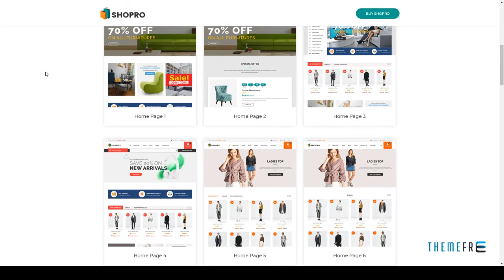Shopro - Mega Store Responsive HTML Template Marty Theo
Columns 4+

 Documentation Unrated

 Layout Responsive

 Tags accessories, blog, clothes shop, cosmetic, digital, ecommerce, fashion, Fashion Shop, html5, mega store, online shop, shoe, shopping, sunglasses, watch